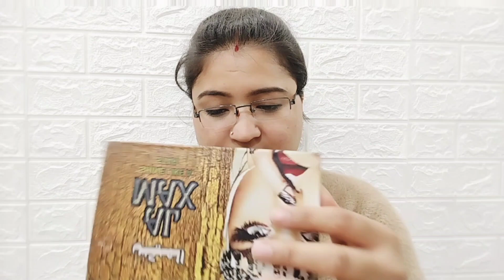Affordable Makeup from Seelampur Market/cheaper/affordable/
Affordable Makeup from Seelampur Market/cheaper/affordable/ ‎@misspoojarawatlife_Review

Shop Name - Anees Cosmetic
Shop address - 346, Nehru Market, New Seelampur, Near Police station 110053